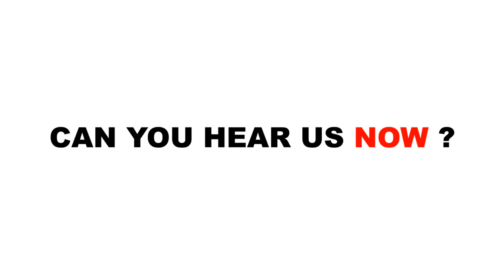Stand Up and Make Noise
year: 2010, duration: 00 min 45 sec.

Video created with the UYD participants for the "Stand Up, Take Action and Make Noise for the Millennium Development Goals" 2010 campaign. The Millennium Development Goals (MDGs) are an eight-point road map with measurable targets and clear deadlines for improving the lives of the worlds poorest people. World leaders have agreed to achieve the MDGs by 2015.

The Stand Up was organized by the United Nations Millennium Campaign. The United Nations Millennium Campaign is a UNDP campaign unit in response to the Millennium Declaration signed by 189 member states. Established in October, 2002, it aims to increase support to achieve the Millennium Development Goals and seek a coalition of partners for action. The Millennium Campaign targets intergovernmental, government, civil society organizations and media at both global and regional levels.

The year 2010 was very special because it marked the tenth anniversary of the signing of the Millennium Declaration which created the MDGs.